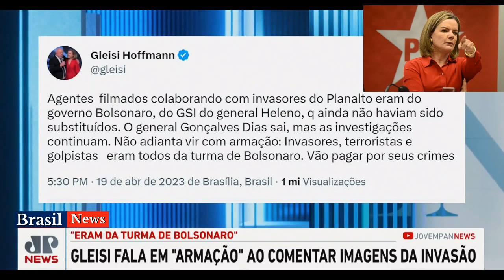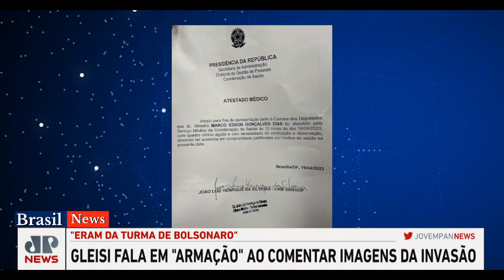Pavinatto imita Gleisi Hoffmann - Imagens do 8 de janeiro FOI ARMAÇÃO DOS AGENTES DO GSI Bolsonaro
⟹ Imagens do 8 de janeiro FOI ARMAÇÃO DOS AGENTES DO GSI de Bolsonaro, diz Gleisi Hoffmann - PT / 26.abr.23 / n. 820

➟ Fatos verídicos vinculados nos principais meios de comunicação.

Política  -  Noticias de hoje

Lula Presidente 2023 a 2026, Governo Lula 2023, Bolsonaro Presidente do Brasil, Governo Bolsonaro 2019 a 2022, Realizações do Governo Bolsonaro, Michelle Bolsonaro hoje, ultimas noticias de Bolsonaro, Politica, debates, debates políticos, Eleições, Lula PT, Governos do PT, comentários políticos, noticias da politica Brasileira, noticias de ultima hora, atualidades.